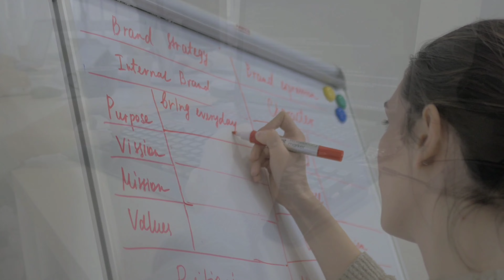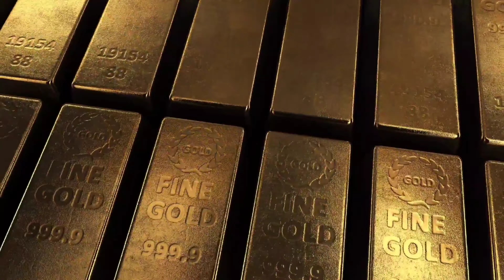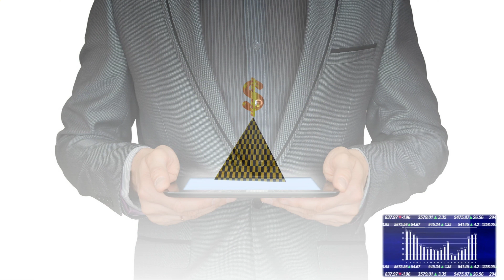Successful Day - Bright_Light Music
Music Details :

Title: Successful Day

Artist: Bright_Light

Length: 02:22